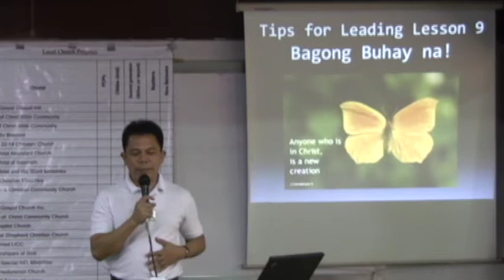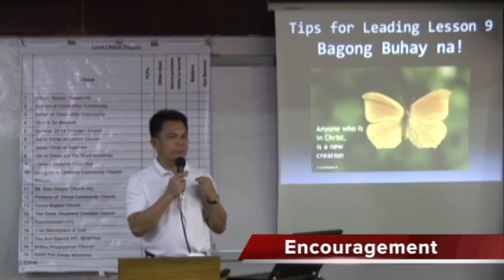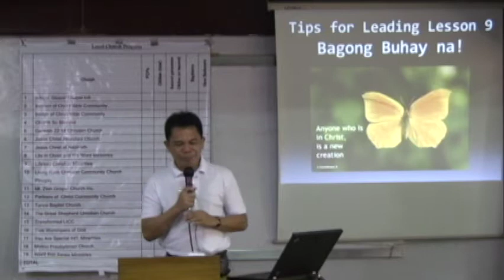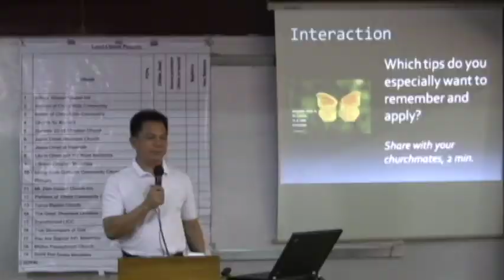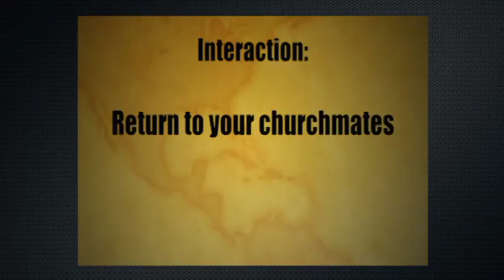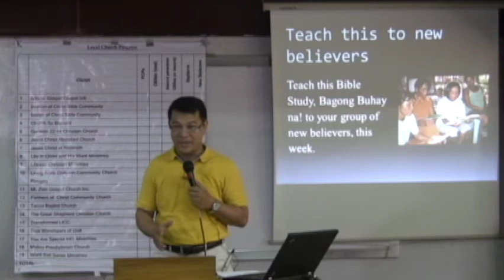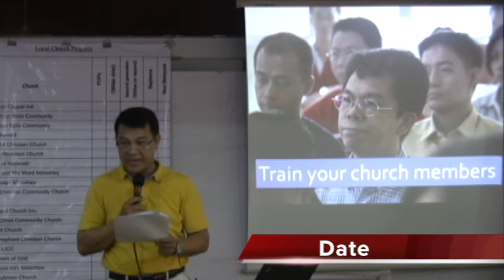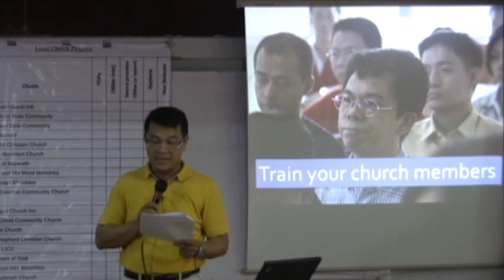T4T 12 1 2 Tips for leading lesson 9 Bagong buhay na!